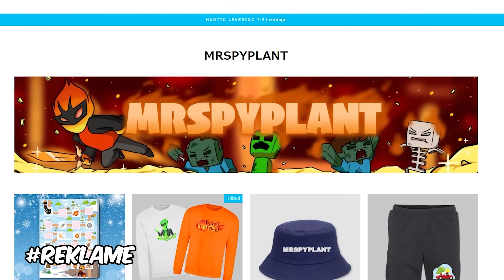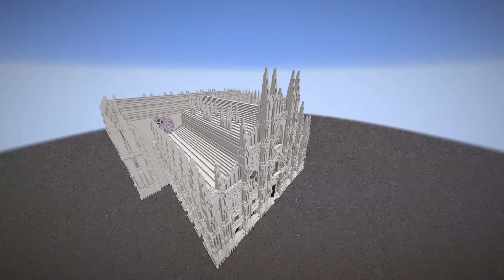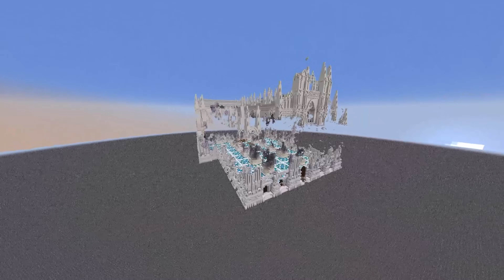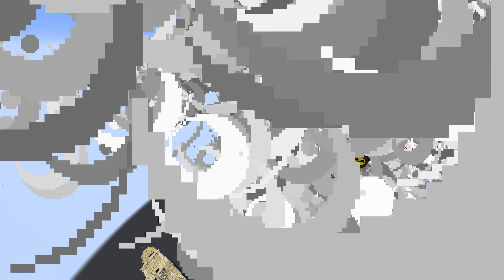De Største Byggerier Vs TNT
I dag finder jeg de største byggerier i verden, og sprænger dem i luften!